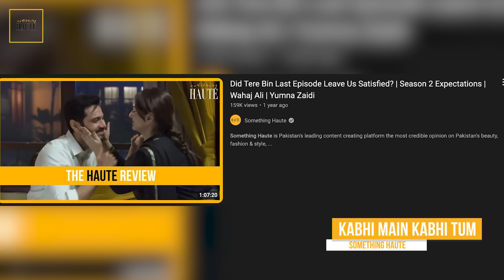How Will Kabhi Main Kabhi Tum End?